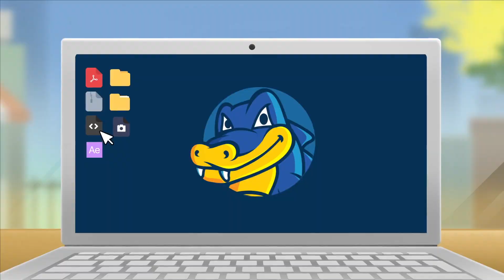Cotação de bitcoin caiu 40% nas últimas semanas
Todas as notícias do mundo da tecnologia em olhardigital.com.br